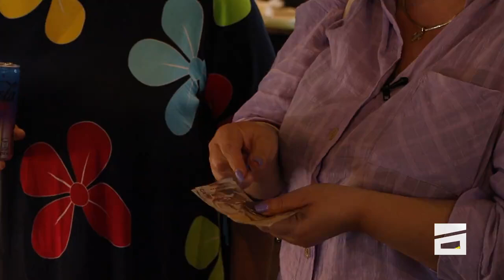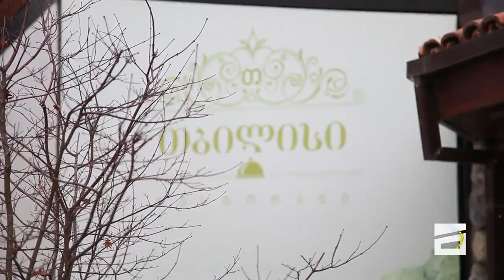მარტივი რეცეპტები პუტკუნებისგან - 01.10.2023